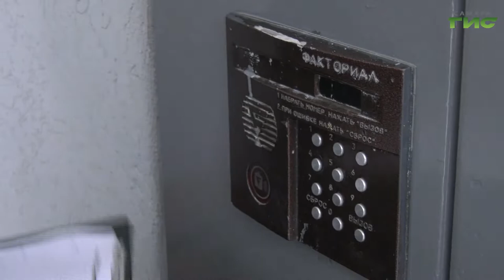Количество амбулаторных пациентов с коронавирусом в Кировском районе Самары сокращается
В Самаре проверяют, как больные коронавирусом, находящиеся на амбулаторном лечении, а также контактные с ними лица, соблюдают режим самоизоляции. В Кировском районе сегодня прошел такой мониторинг. Удалось ли выявить нарушителей режима самоизоляции, расскажет Мери Елчян.